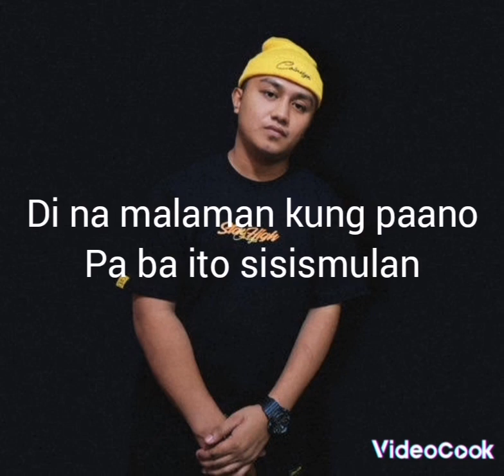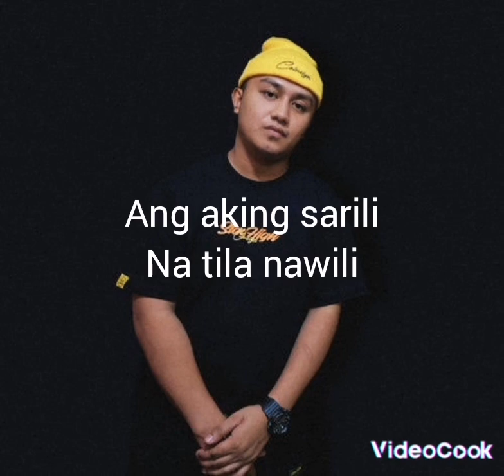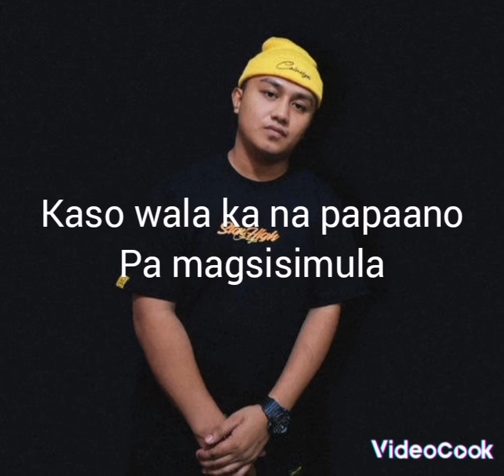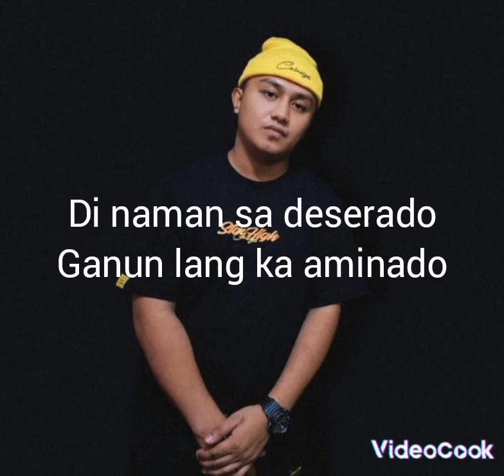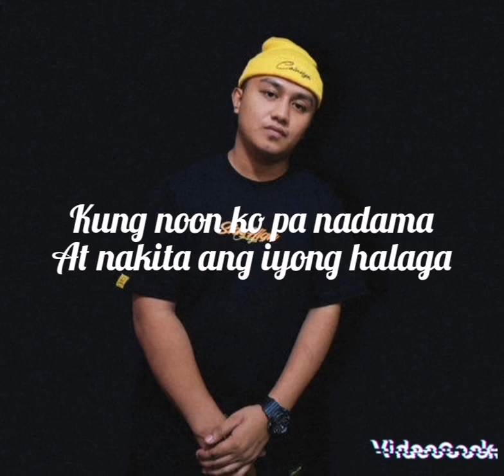Second Chance | Jr Crown (with Lyrics)